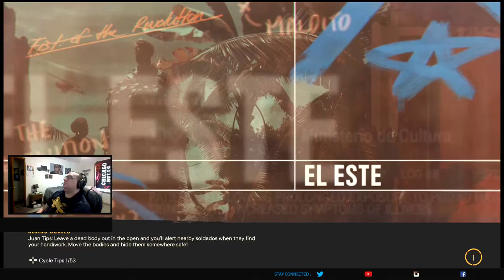Let's play Farcry 6 Campaign Story Mission Harpoon Part Two Playthrough/Walkthrough.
Farcry 6 campaign story mission harpoon part two playthrough walkthrough thanks for all the support towards the series and channel just smash like button for more videos.